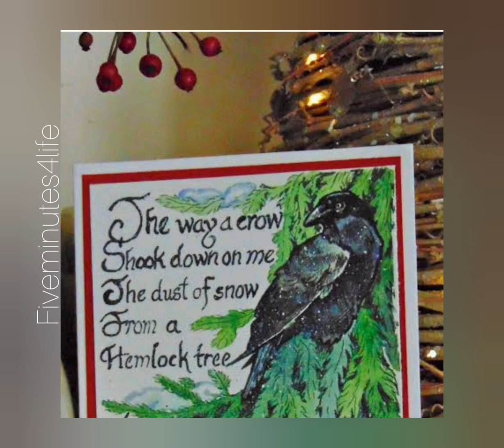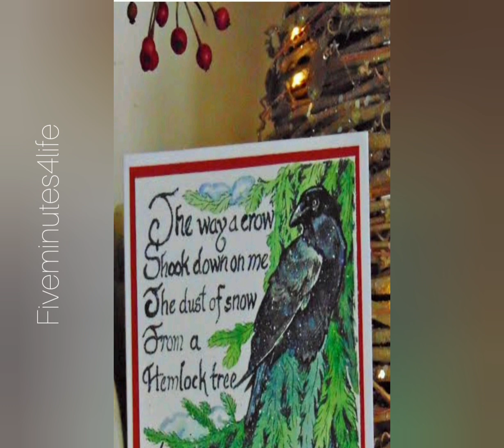10thclass fiveminutes4life english dustofsnow presention explanation